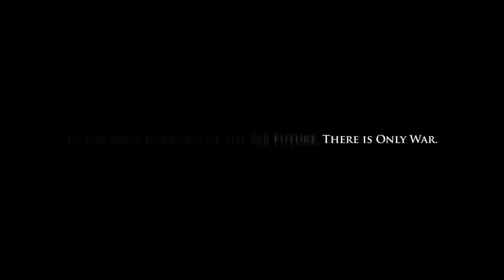THE EMPEROR OF MAN [1] The Rise of Humanity | WARHAMMER 40,000 Lore / History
00:00 Chapter 1 Overview
07:02 Chapter 2: Ancient History
16:42 Chapter 3: Age of Terra
18:42 Chapter 4: The Golden/Dark Age of Technology
40:38 Chapter 5: The Age of Strife
49:21 Chapter 6: The Emperor of Man and the Unification Wars
1:07:56 Chapter 7: The Great Crusade and the Fall of the Eldar

► The Legal Notice:
All works used in this video (Images, audio etc) belong to their respective authors, Luetin09 holds no claim or propriety interest, either wholly or in part, in any of the work displayed here

Acoustic Labs: Drive Sessions 8
Acoustic Labs: Olympus Mons
Acoustic Labs: Mare Tranquillitatis
Star Citizen OST: HZ Contest (Caden L Welborn)
Star Citizen OST: Into the Void (Yuchen Tian)
Star Citizen OST: Delivering the Stars (Nicholas Fitzgerald)

Acoustic Labs: Drive Sessions 7

Acoustic Labs: Snow-Kissed Trail
Acoustic Labs: Canaveral